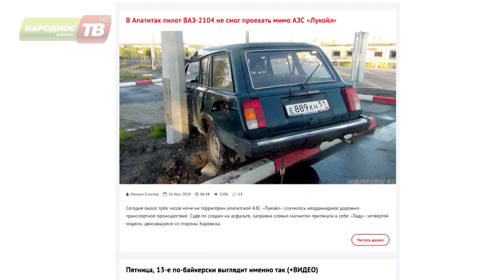Хибинформбюро, исполнилось 5 лет!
Поздравляем коллег! Главному вестнику криминальных новостей в Кировске и Апатитах, сайту Хибинформбюро, исполнилось 5 лет! Эту дату журналисты отпраздновали с читателями - устроили большой розыгрыш, а потом лично развезли призы победителям! Антон Рассказов подробнее.